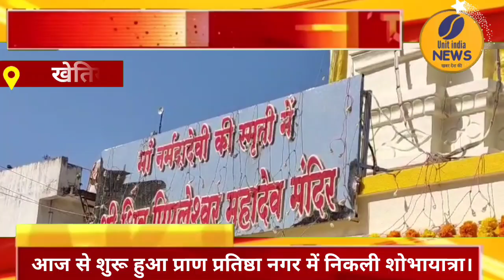khetia प्राचीन पीपलेश्वर महादेव मंदिर का हुआ जीर्णोद्वार।@UNITINDIANEWS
75 वर्षों से अधिक प्राचीन श्री शिव पिपलेश्वर महादेव मंदिर का हुआ जीर्णोद्धार आज से प्रारंभ हुआ प्राण प्रतिष्ठा समारोह निकाली शोभायात्रा
खेतिया,,, शहर के मध्य स्थित अति प्राचीन शिव पिपलेश्वर महादेव मंदिर का  जीर्णोद्धार शहर के समाजसेवी श्री मोहनलाल बृजलाल अग्रवाल परिवार के  सौजन्य से कराया गया है जिसके चलते महाशिवरात्रि पर शिवलिंग की प्राण प्रतिष्ठा की जा रही है। प्राण प्रतिष्ठा हेतु तीन दिवसीय समारोह आज मनोकामानेश्वरमहादेव मंदिर पानसेमल रोड खेतिया से भव्य कलश यात्रा के साथ प्रारंभ हुआ ।कलश यात्रा में बड़ी संख्या में महिलाएं शामिल रही,कलश यात्रा शहर के मुख्य मार्ग से होते हुए शिव पिपलेश्वर महादेव मंदिर पहुंची जहां पूजा अर्चना के साथ के कार्यक्रम प्रारंभ हो गए।
मित्तल परिवार द्वारा  माँ नर्मदा दैवी की स्मृति में मन्दिर का जीणोद्धार कराया गया है,शहर के मध्य स्थित शिवालय पर प्रतिदिन श्रद्धालुओं की भीड़ बनी रहिती है,,मित्तल परिवार के प्रशान्त अग्रवाल ने जानकारी देते बताया कि  महाशिवरात्रि पर यहां शिवलिंग की प्राण प्रतिष्ठा की जानी है,विद्वानों पंडितों के द्वारा आज से यज्ञ अनुष्ठान और हवन प्रारंभ हो गए तीन दिवसीय पूजा अर्चना के साथ महाशिवरात्रि पर प्राण प्रतिष्ठा की जाएगी।प्राणप्रतिष्ठा समारोह विशाल भंडारे के साथ संपन्न होने जा रहा है शोभायात्रा  का शहर में श्रद्धालुओं ने पुष्प वर्षा कर स्वागत किया,,साथ चल रही भगवान शंकर की झाँकी , स्थापित की जाने वाली शिवलिंग भी साथ ही थी,में शहर की महिलाएं पुरूष  बड़ी संख्या में उपस्थित रहे,पुलिस प्रशासन भी शोभायात्रा के दौरान साथ ही बना रहा।